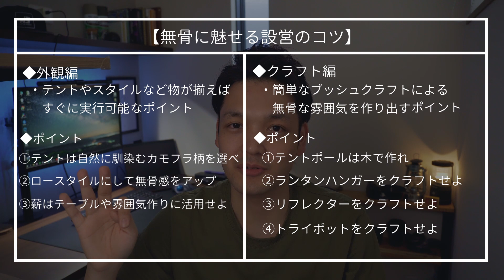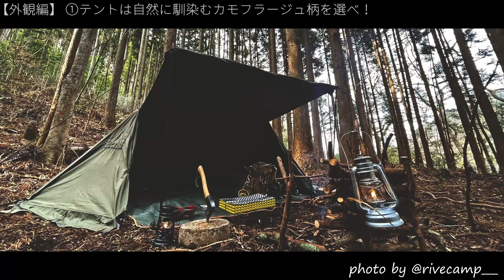【初心者向け】バックパッカーが教える！無骨サイトの作り方！設営のコツ7点の紹介！/野営/ソロキャンプ/ブッシュクラフト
どうも、しまです！
今回は僕が普段している設営方法やコツについて解説していきます。
基本的にバックパックひとつの野営ソロキャンプスタイルでキャンプを楽しんでいます。
無骨な設営方法やコツについてポイントをお伝えしますのでご興味ある方は是非参考にしてみて下さい！

リフレクターとトライポットの解説については以下動画より
【前回の野営キャンプ動画】

【Chapter】
0:00 OP&冒頭
0:51 【外観編】ポイント説明
1:09 【外観編】①テントは自然に馴染むカモフラ柄を選べ！
2:11 【外観編】②ロースタイルにして無骨感アップ！
3:00 【外観編】③薪はテーブルや雰囲気作りに活用せよ！
3:44 【外観編】まとめ
4:10 【クラフト編】ポイント説明
4:43 【クラフト編】①テントポールは木で作れ！
5:28 【クラフト編】②ランタンハンガークラフトせよ！
6:14 【クラフト編】③リフレクターをクラフトせよ！
7:05 【クラフト編】④トライポットをクラフトせよ！
7:57 【クラフト編】まとめ
8:37 ED